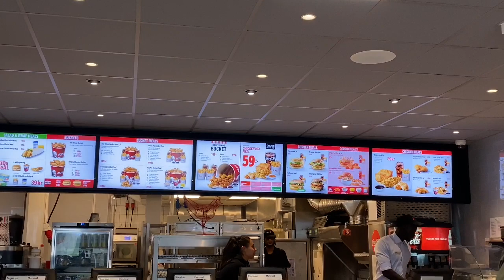Day with Daniel | KFC Mukbang